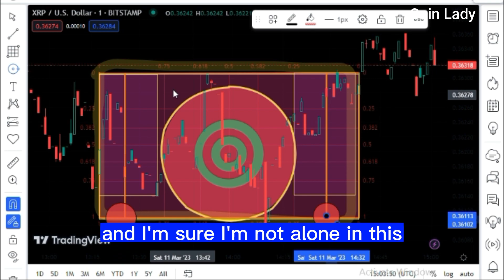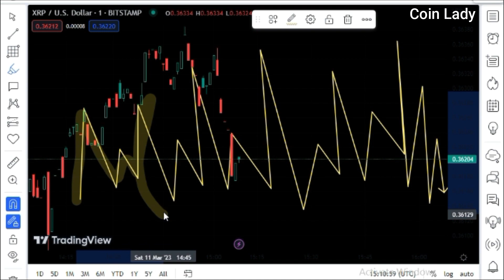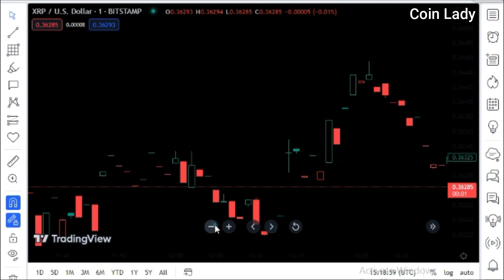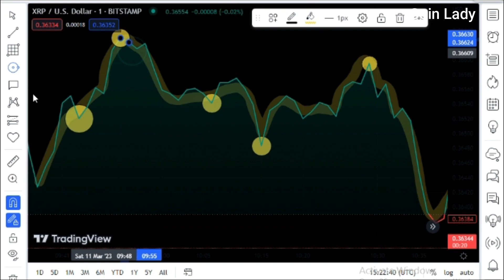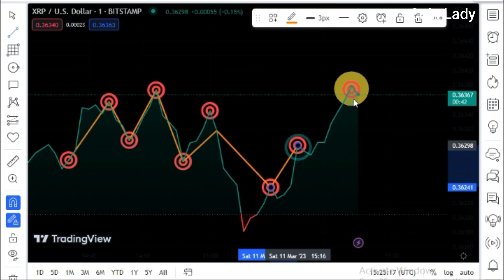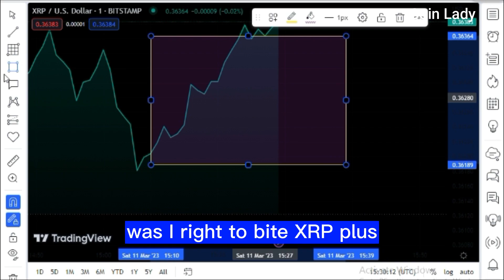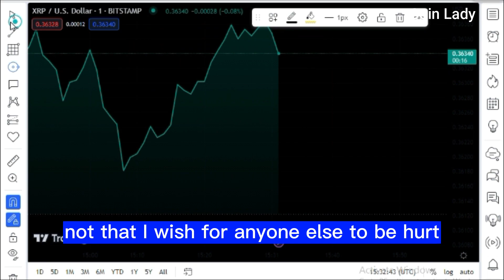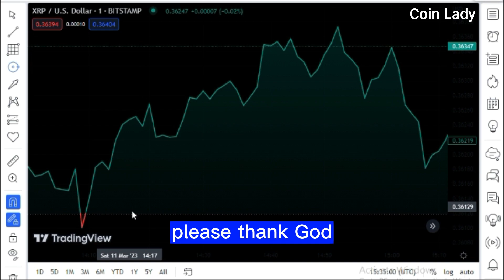XRP HOLDERS!! Attorney Deaton FILING NEW CLASS ACTION LAWSUIT! LATEST XRP NEWS TODAY'S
Some Important News Head Lines that we discussed in this video are:
• We've been sounding the alarm about this for over two years, but community keep insisting it won't happen.
• But we still need to get together, rally together as United Crypto community in a broad sense, end the damn tribalism, and press on, because doing so is the morally correct thing to do.
• As a result, the value placed on a set of two would rise.
• It's worth noting that Gary Gensler came out against proof of stake on the same day Ethereum made the switch, suggesting that there's a "very good chance" that proof of stake systems are in violation of securities laws.
• It's the first cryptocurrency I've ever bought, and while I hope no hack occurs, I can't help but reflect on how far away the next one is still two years.